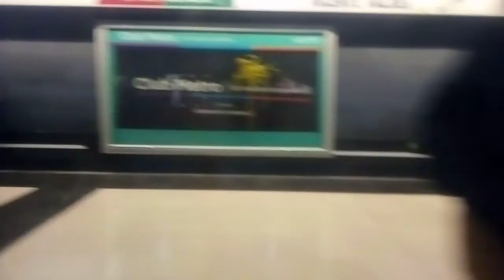AS-02 R4436 - 4442 Vicuña Mackenna Vicente Valdés